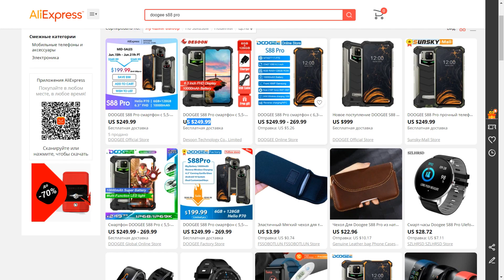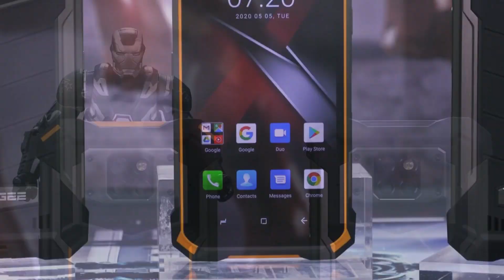Doogee S88 Pro - новинка 2020, защищённый смартфон, который Вы захотите!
Doogee S88 Pro - реально стильный, при этом с неплохим железом смартфон. Обо всём подробнее в этом видео!